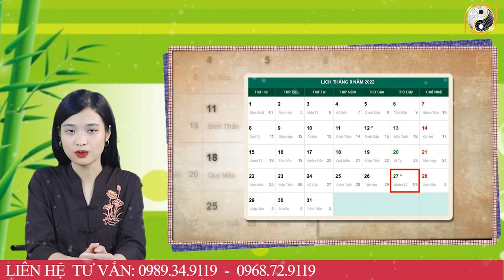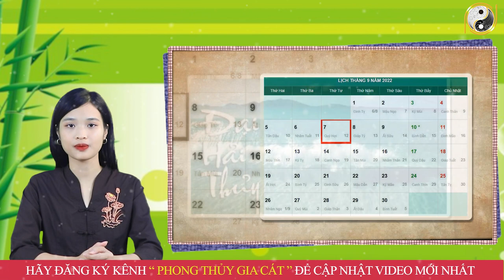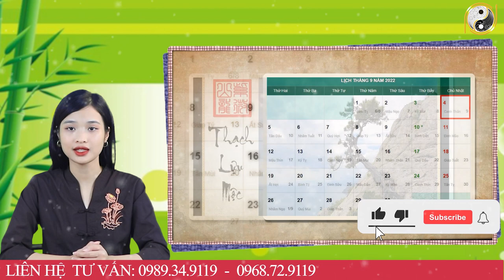Tháng 8 ÂL Năm 2022 Tuổi Đinh Tỵ 1977 Giàu Có Bậc Nhất, Tiền Bạc Tăng Nhanh Như Diều Gặp Gió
01. Linh phù giải hạn
02. Hồ lô hóa giải Ngũ Hoàng
03. Mai Hoa Phú Quý
04. Gương bát quái tinh cầu
05. Kim bài thái tuế 2023
06. Vòng tam hợp Dần Ngọ Tuất
07. Vòng tam hợp Thân Tý Thìn
08. Vòng tam hợp Hợi Mão Mùi
09. Vòng Tam Hợp Tỵ Dậu Sửu
10. Bát bảo tâm kinh
11. Minh Quang pháp bảo cầu
12. Minh Quang pháp bảo lục giác
13. Tỳ Hưu Lộc Tài (Đồng)
14. Tỳ Hưu Khai Vận ( Bạch Ngọc)
15. Bách Niên Tụ Tài ( tụ tài lộc)
16. Song long ngọc ấn ( ấn thăng quan)
17. Kim bài ngũ Lộ Thần Tài
18. Hồ lô bình an ( treo xe)
19. Móc khóa văn xương
20. Ống bút văn xương gỗ đào
21. Bút văn xương gỗ đào
22. Bút văn xương gỗ đào nhỏ
23. Hoa mai kim tiền ( mạ vàng )
24. Các vật phẩm phong thủy khác